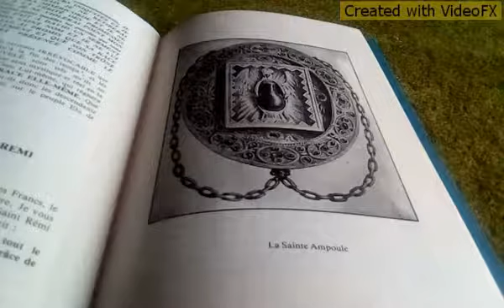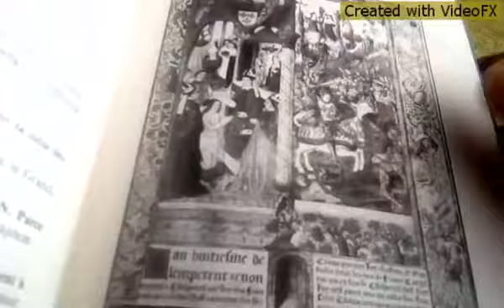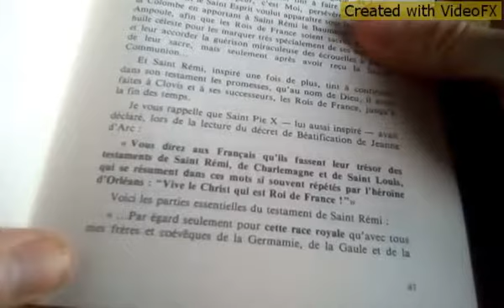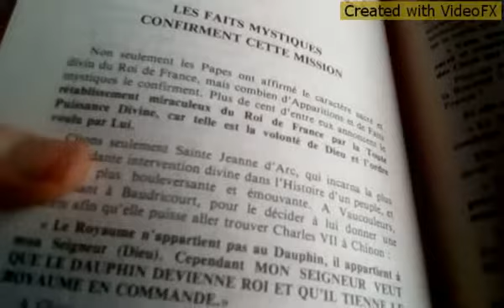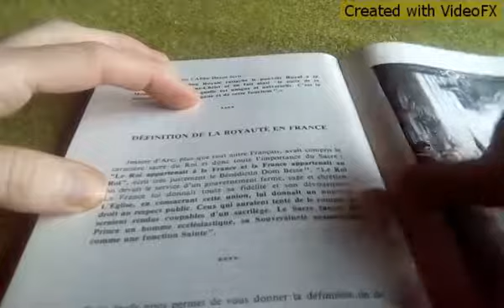Qu'est-ce qu'une théophanie ? LA SAINTE AMPOULE + descriptif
videoplayback (20).webm
LE CIEL RENOUVELA À NOËL 496 LES PRODIGES EXTRAORDINAIRE QUE LA DROITE DU TRÈS-HAUT AVAIT OPÉRÉ À LA NAISSANCE DE L'ÉGLISE PAR LE MINISTÈRE DES APÔTRES, AUCUNE AUTRE NATION N'EUT CE LE PRIVILÈGE... LE SAINT-ESPRIT SE DEVAIT EN EFFET D'ASSISTER PLUS SPECTACULAIREMENT LES APÔTRES QUE LE CHRIST POUR L'ÉTABLISSEMENT DE LA RELIGION À CAUSE DE LEUR INFÉRIORITÉ PAR RAPPORT AU MESSIE.

LE BAPTÊME DE CLOVIS C'EST LA NAISSANCE DE LA FRANCE... PAR UNE THÉOPHANIE, C'EST-À-DIRE UNE MANIFESTATION VISIBLE DE DIEU AUX HOMMES LA SEULE RAISON D'ÊTRE D'UNE THÉOPHANIE DANS LE DOMAINE POLITIQUE C'EST DE FONDER UNE THÉOCRATIE ET C'EST EFFECTIVEMENT BIEN CE QUI S'EST PASSÉ À LA NOËL 496.

PSAUME LXXXVIII
''JE CONSERVERAI À DAVID ÉTERNELLEMENT MA MISÉRICORDE ET JE FERAI SUBSISTER SA RACE DANS TOUS LES SIÈCLES ET SON TRÔNE AUTANT QUE LES CIEUX.
DIEU A FAIT À DAVID CE SERMENT IRRÉVOCABLE ,QUE SES DESCENDANTS RÉGNERAIENT JUSQU'À LA FIN DES TEMPS, ET LES TERMES DE CE SERMENT RENOUVELÉ SON TELS QU'IL NE S'APPLIQUENT PAS SEULEMENT AU DOUBLE SENS MYSTIQUE ET RÉEL EN LA PERSONNE DU CHRIST, FILS DE DIEU, DIEU LUI-MÊME QUI RÉGNERA EN EFFET ÉTERNELLEMENT MAIS À '' LA RACE ELLE-MÊME''.
(Je précise juste ici que le mot ''race'' signifie'' famille''. '' la race''' des rois de France veut dire'' la famille'' des Rois de France, ceci n'a rien à voir avec la couleur de peau ou autre , je précise la chose afin d'enlever toute connotation deformée moderne raciste à ce mot, le monde moderne a beaucoup déformé le sens réel des mots, pour leur faire dire tout autre chose que leur sens premier, là encore dans un but de désinformation.)

🔶Lettre du pape saint Hormidas qui reconnaît le fait miraculeux

🔶quas primas. Lettre encyclique dogmatique papale et infaillible sur le règne social du Christ Roi... Et de son règne universelle de domination sur tout l'univers créé. Domination spirituelle Et temporelle visible.

➕Les origines et les finalités surnaturels de la monarchie française de Jean Vaquié

➕ document   Le baptême de Clovis du chanoine lunet 1885... Et mise en lumière par rapport à l'Apocalypse de Saint-Jean

➕ document  L'extraordinaire conversion de Clovis ou le devoir d'un Catholique de ne pas voter

(Mise en garde :   pour les frères Morlier, là où j'ai calé le document, la chose est bonne mais ça ne veut pas dire que si vous allez sur leurs sites  vous trouverez la Vérité Catholique entière, ils ne vous guideront pas vers la sainte Église Catholique visible ne l'ayant pas eux-mêmes trouvés ,en effet ils prêchent beaucoup de bonnes choses, sur l'histoire de France,mais dans leurs vies privées, ils n'ont pas compris où se situaient actuellement l'Église Catholique visible...donc...

.Pour le discernement de là, où se trouve aujourd'hui la sainte Église Catholique visible du Christ je vous suggère ma formation de vidéo que voici, les trois premières vidéos, vous donneront l'explication.
Hors de l'Église il n'y a pas de salut je le rappelle c'est un dogme Catholique

👑Vidéo la triple donation par sainte Jeanne d'Arc le roi de France Charles VII et le Christ

➕Document fait à la main...arbre généalogique complet.

Bonus:
 ✔vous pouvez regarder les documents sur le suaire de Turin, dans le descriptif de cette vidéo

✔Comment baptiser en l'absence de prêtres Catholiques. Vidéo très importante en cette période d'apostasie, le sacrement de baptême c'est le seul que l'on peut faire soi-même.

Que la Très Sainte Vierge Marie Mère de Dieu en personne vous bénisse vous protège tous et vous éclaire de sa très douce lumière.

🕊🕊🕊Titi Ave Maria 🌹🌹🌹